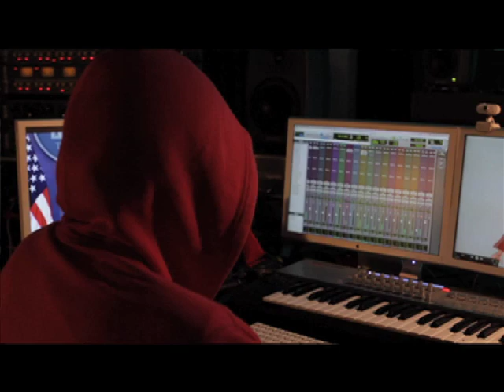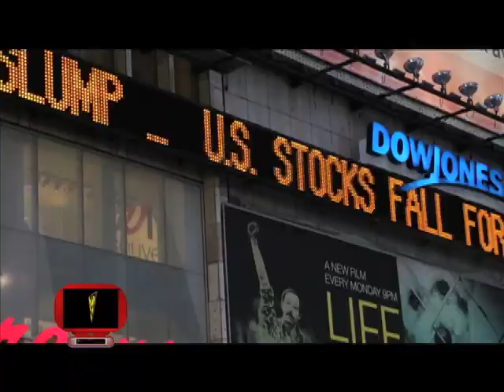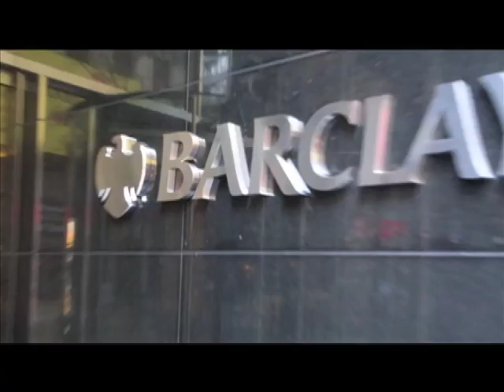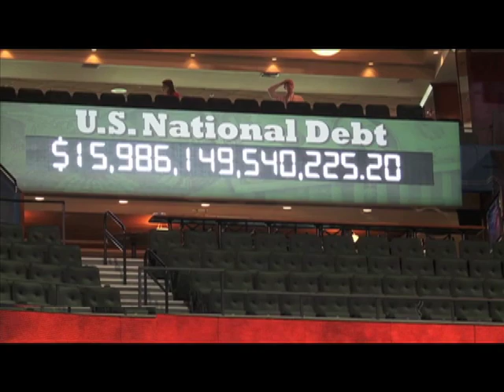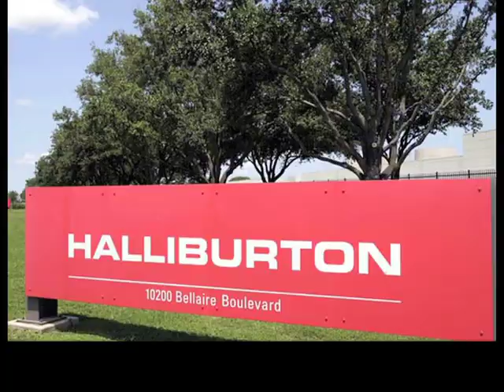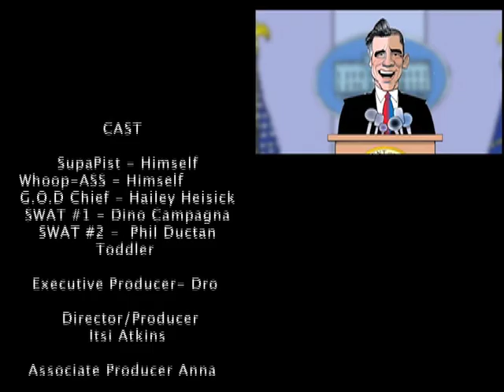SUPAPIST-CAPITOL HILL Official Video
SupaPist is taking on our Government, Corporations, Nations Leaders, the Banks, Corrupt Authoritative figures , and the National Internal Domestic Spying Agency known as G.O.D (Government Online Defense). So raise your hands in the Air and make it louder, so they can hear it up on Capitol Hill!  Because it's our Right to be HERE! SupaPist along with his side kick Whoop-Ass takes on "The Land of the Great Make Believe". A DigOut Recordings project.